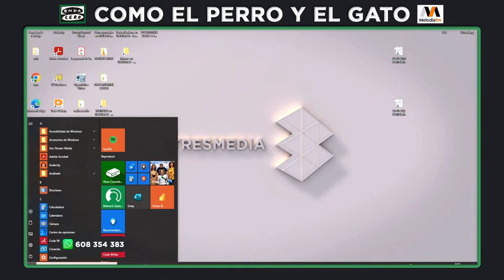Como el perro y el gato 04/02/2023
🎙️ Presentado por el veterinario Carlos Rodríguez 🎙️

📬 Las cartas de Iván Cortés
Jaffa, un gato australiano, nos ha escrito una carta al programa para contarnos cómo ha conseguido sobrevivir hasta en tres ocasiones a la mordedura de serpientes venenosas.

📰 La actualidad más bestial
Carlos Rodríguez e Iván Cortés nos traen las noticias más relevantes del mundo animal: la intervención de dos criaderos ilegales en Alhaurín el Grande, el rescate de un perro atrapado en un sifón de una acequia en Castellón, la liberación de un perro en Palma que llevaba 10 años atado a una cadena y la misteriosa desaparición de varios animales de un zoo de Dallas.

🐱 Medicina felina con Ana Anglada
La veterinaria Ana Anglada, experta en medicina felina de Anagavets, nos explica por qué motivos a los gatos no les suele gustar que mantengamos las puertas cerradas de las estancias de nuestra casa.

🦮 Educación canina con Io Almagro
La Doctora en Biología Io Almagro, experta en educación canina de Los Perros de Alma, nos da algunos consejos para aquellas familias que han decidido dar un hogar a perros con un pasado de maltrato.

🐈 Una rescatadora recibe una brutal paliza durante el salvamento de un gato
Hemos hablado con Lati de Happycatspain&Rescue, quien hace días fue agredida por un hombre cuando se encontraba realizando el rescate de un gato que se había quedado atrapado en el motor de un coche.

🎧 Con la producción de Beatriz Ramos y realización de Nacho Arias